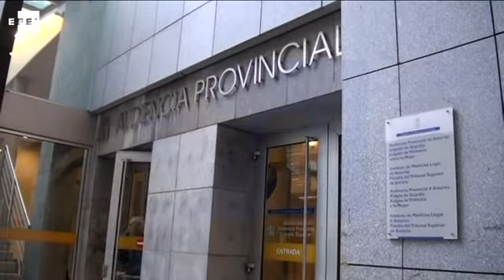Juzgan al hombre y a la mujer acusados de asesinar al niño de ella en Oviedo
Oviedo, 20 feb (EFE).- (Imágenes Juan Carlos Bermejo) La Sección Tercera de la Audiencia Provincial de Asturias acoge desde hoy la vista oral con tribunal de jurado contra el hombre y la mujer acusados del asesinato del bebé de ella en octubre de 2014, en Oviedo, y que se enfrentan a una pena individual de 33 años y medio de cárcel.

El cadáver del menor, que estaba a punto de cumplir 21 meses, fue localizado en el interior de una maleta en las inmediaciones del apeadero de La Argañosa-Vallobín (Oviedo) el 3 de noviembre de 2014.

La Fiscalía considera que el hombre, David F.V., fue el autor material del asesinato y que la mujer, Fadila C., no hizo nada para evitarlo ni auxilió al menor, y atribuye a cada uno de los acusados los delitos de asesinato, maltrato habitual, lesiones y profanación de cadáveres, con la agravante de parentesco.

El Ministerio Fiscal relata en su escrito de acusación que ambos acusados, que mantenían una relación desde el mes de diciembre de 2013, se trasladaron en septiembre de 2014 junto con el hijo biológico de ella a Oviedo.

Al menos durante ese periodo el acusado, de forma habitual, golpeó y maltrató físicamente al menor, hechos que en la mayoría de las ocasiones llevó a cabo en presencia de la acusada, sin que ésta realizase acto alguno para evitar el maltrato o, en su caso, ponerlo en conocimiento de terceros.

Según la Fiscalía, la muerte se produjo durante la última semana del mes de octubre de 2014, cuando el hombre se dirigió a la habitación que ocupaba el menor y comenzó a abofetearlo en múltiples ocasiones, lo que produjo que el pequeño llorase desesperadamente.

El acusado respondió agarrándolo fuertemente y, al menos en tres ocasiones, lo arrojó violentamente contra la pared, la cama y suelo de la habitación, dándole puñetazos en el abdomen y otras partes de su cuerpo, lo que le causó lesiones que le provocaron la muerte.

En ese momento estaba igualmente presente la madre, que, pudiendo auxiliar a su hijo, omitió de modo voluntario toda ayuda, subraya el Ministerio Público.

Una vez fallecido el niño, ambos acusados y con la finalidad de ocultar su muerte, lo introdujeron en una maleta y lo trasladaron hasta las inmediaciones del apeadero de la Argañosa-Vallobín, donde lo arrojaron y abandonaron entre matorrales, con el propósito de deshacerse del cuerpo, descubierto el 3 de noviembre de 2014.

Posteriormente, huyeron a León, donde fueron detenidos el 11 de noviembre de 2014 por la Policía Nacional.

IMÁGENES EXTERIORES DE LA AUDIENCIA PROVINCIAL DE ASTURIAS, DE ENTRADA DE FURGÓN POLICIAL Y DE MUDO DEL JUICIO